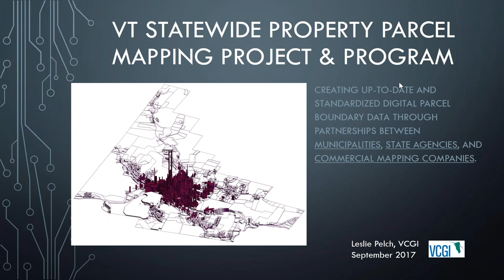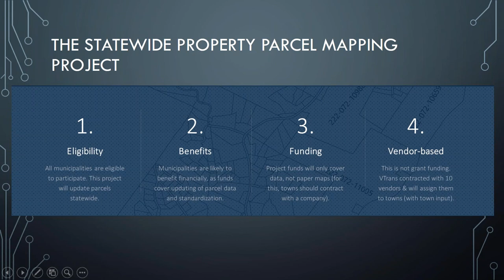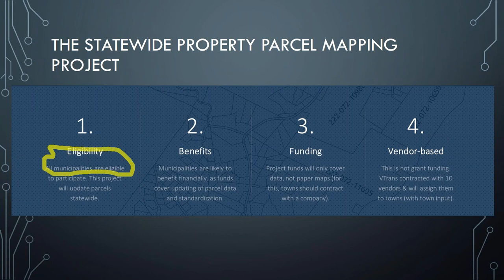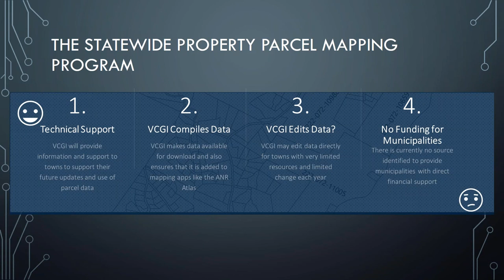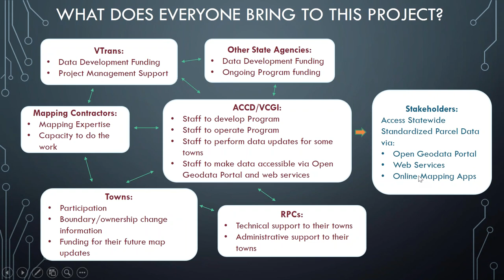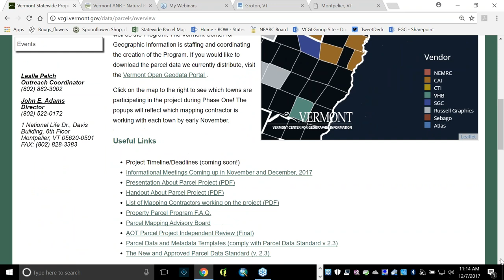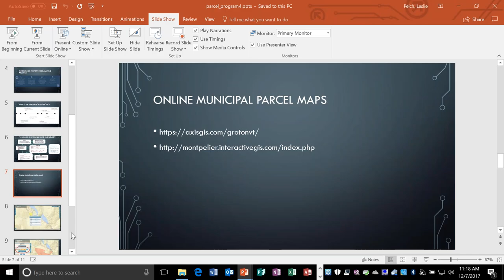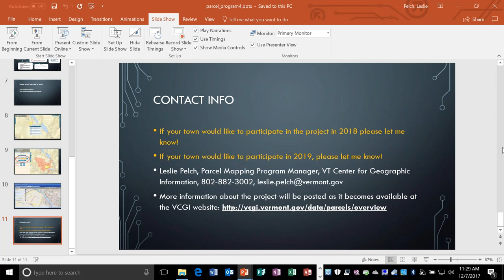Vermont's Statewide Parcel Mapping Project: Modernizing Your Parcel Map!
Informational webinar about the funded statewide parcel mapping project happening right now! All towns are eligible and expected to participate during one of the 3 phases. There is no match requirement; this program pays mapping contractors directly to update or create your town's digital parcel data and ensure that it meets the state standard.